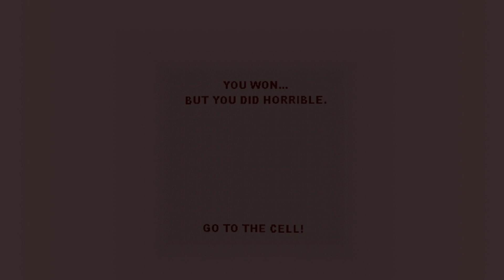Dave's Fun Algebra Class Remastered - Cheater Mode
Omg I can't believe he actually caught me cheating :(